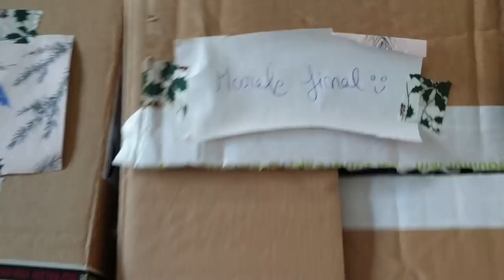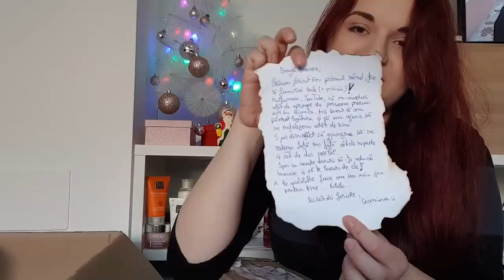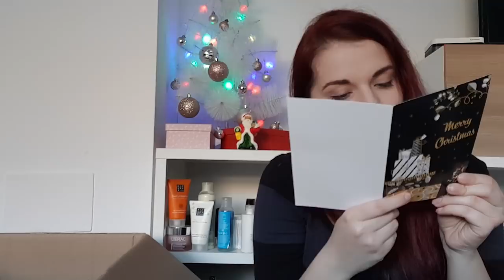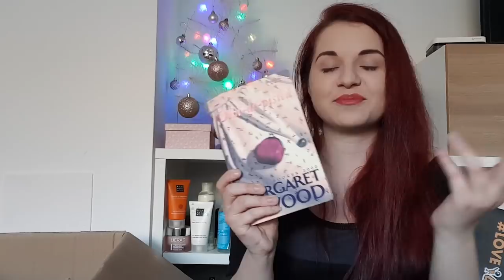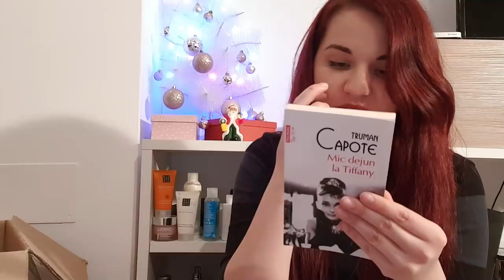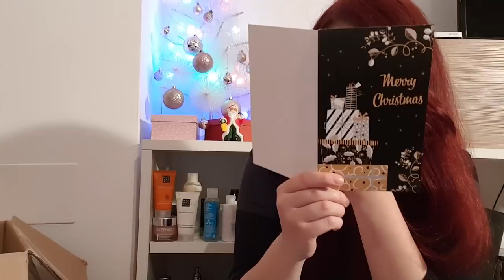SWAP DE CRACIUN / COSMINA MIHUT / MEGA SWAP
CANALUL DRAGEI MELE  COSMINA

VA DORESC UN CRACIUN PLIN DE BUCURII ALATURI DE CEI DRAGI